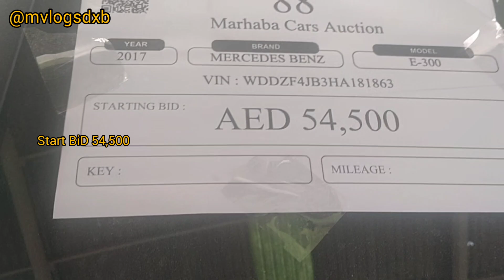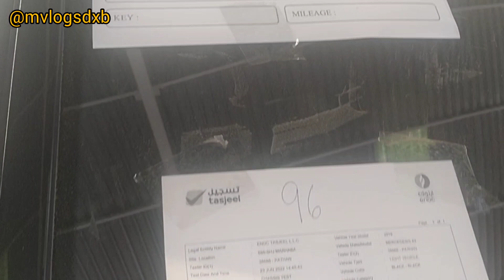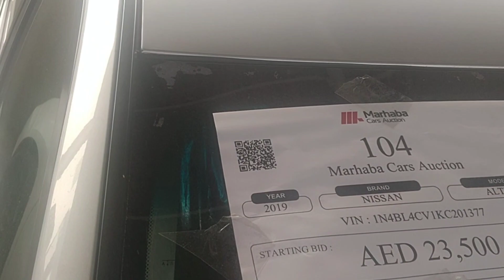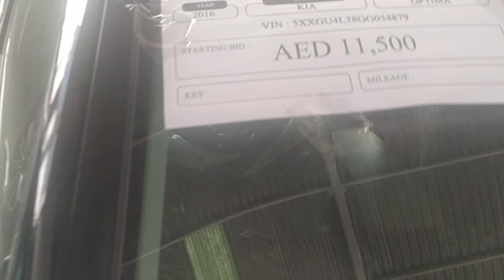UAE cars auctions in Sharjah Mercedes used cars in Dubai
Mercedes all models
mercedes
mercedes benz
dubai cars
Marcedes auctions in uae
mercedes amg
mercedes-benz
Mvlogsdxb
Mohsin vlogz

Used cars auctions in Dubai
used cars market in dubai
cheap used cars in dubai
dubai cars auction
copart
salvage
rebuild
Crashed car auctions